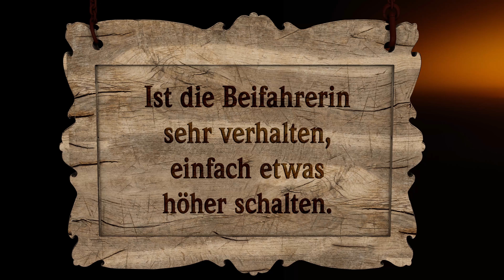Die Sixt Bauernregeln - Regel 5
Die schönsten Bauernregeln der Welt. Von 19:13 für Sixt.